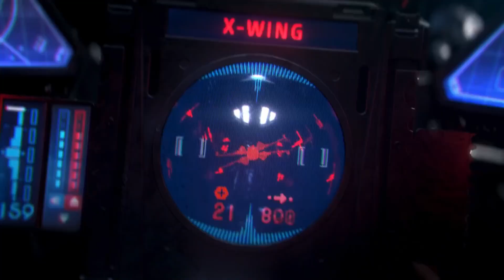Star Wars: Squadrons – Reveal Trailer Music (Extended)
Buckle up, take full control of starfighters such as the X-wing and TIE fighter, and feel the adrenaline of strategic first-person 5v5 multiplayer dogfights alongside your squadron.

In a fateful campaign set near the conclusion of the Galactic Civil War, learn what it means to be a pilot in a thrilling STAR WARS™ single-player story. The New Republic fights for freedom. The Empire demands order. We need you to join the galaxy’s finest. STAR WARS™: Squadrons is available October 2, 2020 on PlayStation®4, Xbox One, Origin PC, Steam, Epic Games Store, and Virtual Reality (VR) on PlayStation 4 and PC with cross-play support.

Game On!